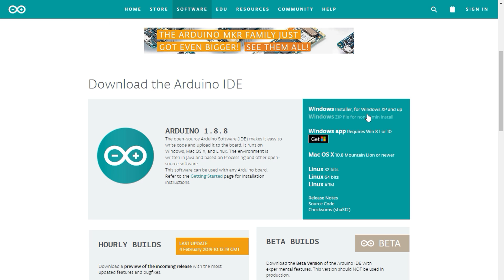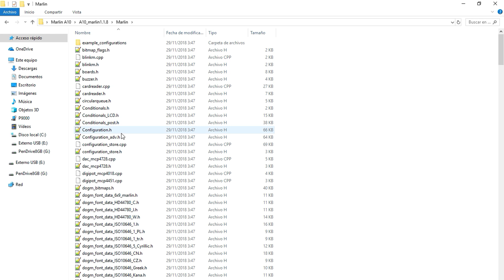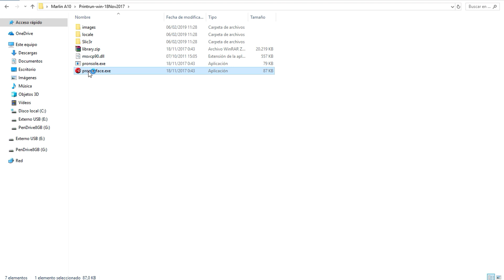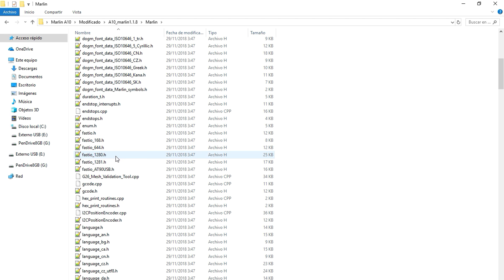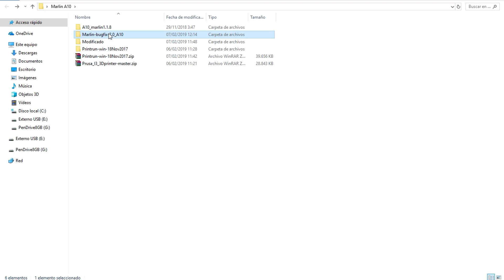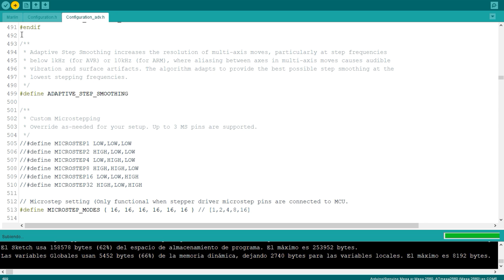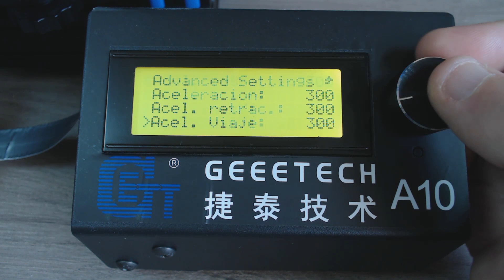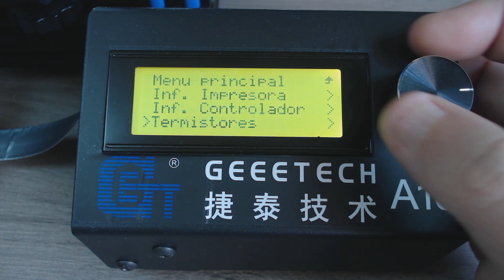Marlin 2.0 Geeetech A10 Español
Aqui os enseño las dos versiones de Marlin que he probado en la Geeetech A10, espero que os sirva de ayuda.

A través de estos enlaces podrás hacerlo, te costará lo mismo pero el canal recibirá una pequeña ayuda.